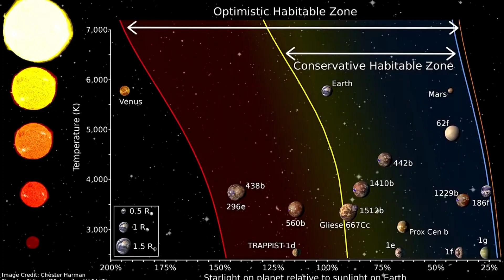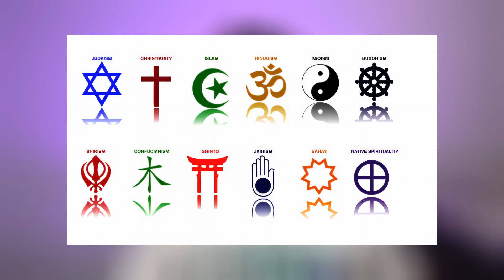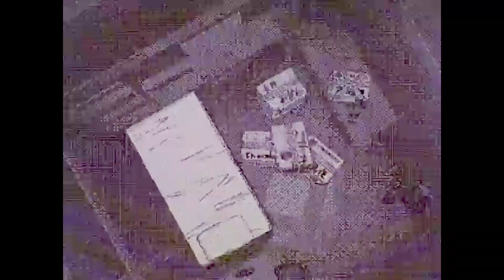Wanting not to exist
The Desire to Be Nothing is an existential Feeling often linked to Nihilism and Spirituality. Using, Rick and Mort, EEAAO and Neon Genesis Evangelion to Explore The Depth of this Desire

Title: Komm, süßer Tod - The End of Evangelion | Piano
Rei I - Neon Genesis Evangelion | Piano
Thanatos - The End of Evangelion | Piano
Author: Fragrance99
 SPECIAL THANKS to   @ClarkElieson  for having been a huge inspiration in the making of this video